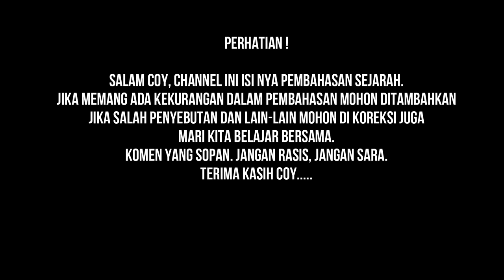MENGAPA SEKUTU DATANG KE INDONESIA SETELAH PERANG DUNIA 2 SELESAI ?